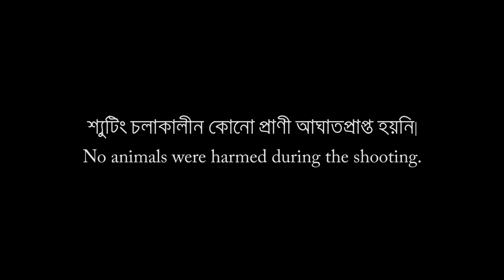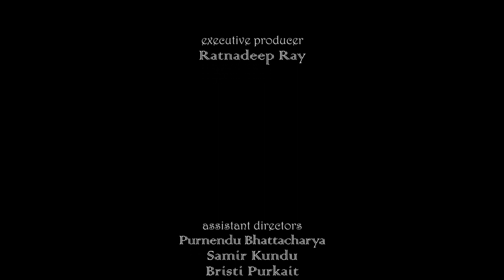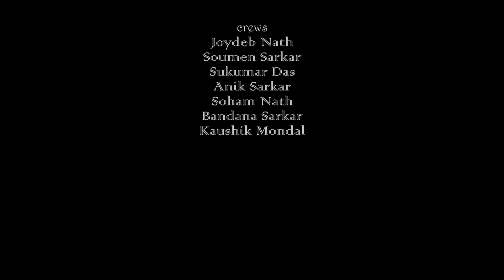Ghor (Gloomy) | Short Film | Award Winning | Bengali | BINGO HD | Vicky | Shreyangsi | Corona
While sleepwalking an urban girl met a drunkard. The girl wanted to die for once and the drunkard yearned for life. They decided to help each other to fulfill their wishes. What will happen next? Experience the modern day fairy tale and revisit the true meanings of life.
Watch award winning ROM-COM short film GHOR (GLOOMY) for free. Featuring Mirakkel Champion Vicky and Shreyangsi, written and directed by Ratnadeep Ray.

ঘুমের ঘোরে হাঁটতে হাঁটতে একটি মেয়ের সাথে এক মাতালের দেখা হয়। মেয়েটি একটিবারের জন্য মরতে চায় আর ছেলেটি বাঁচতে চায়।তারা একে অপরের ইচ্ছাপূরণের দায়িত্ব নেয়।তারপর কী হল? জানতে দেখুন আধুনিক, নাগরিক রূপকথা 'ঘোর', যা আদতে জীবনের আসল মানে বোঝায়।
দেখুন পুরস্কার প্রাপ্ত রম-কম ছবি ঘোর একদম বিনামূল্যে। অভিনয়ে মীরাক্কেল চাম্পিয়ান ভিকি এবং শ্রেয়াংসি; চিত্রনাট্য এবং পরিচালনা রত্নদীপ রায়।